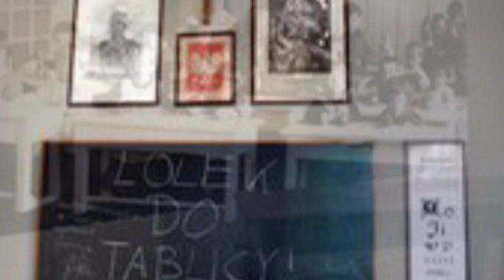☼Dzień wspaniały 16.10.1978 roku..☼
Filmik ukazuje dzień wyboru Karola na papieża i archiwalne zdjęcia z jego całego życia..

Mysterium Meum Mihi
Pan, gdy się w sercu przyjmie, jest jak kwiat,
Spragniony ciepła słonecznego.
Więc przypłyń, o światło z głębin niepojętego dnia
I oprzyj się na mym brzegu.
Płoń nie za blisko nieba
I nie za daleko
Zapamiętaj, serce, to spojrzenie.
W którym wieczność cała ciebie czeka.
Schyl się, serce, schyl się, słońce przybrzeżne,
Zamglone w głębinach ócz,
Nad kwiatem niedosiężnym,
nad jedną z róż.
Aż dotąd doszedł Bóg i zatrzymał się krok od nicości,
Tak blisko naszych oczu.
Zdawało się sercom otwartym, zdawało się sercom prostym,
Że zniknął w cieniu kłosów.
A kiedy uczniowie łaknący łuskali ziarna pszenicy,
Jeszcze głębiej zanurzył się w łan.
- uczcie się , proszę, najmilsi, ode mnie tego ukrycia.
Ja, gdzie ukryłem się , trwam.

Powiedzcie, kłosy wyniosłe, czy wy nie wiecie,
Gdzie się zataił ?
Gdzie Go szukać - kłosy, powiedzcie,
Gdzie go szukać w tym urodzaju ?